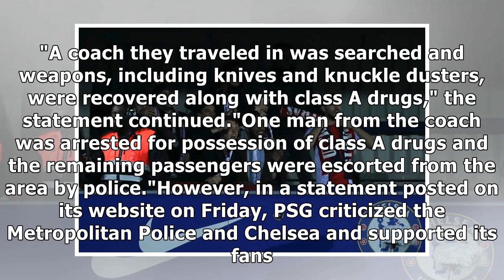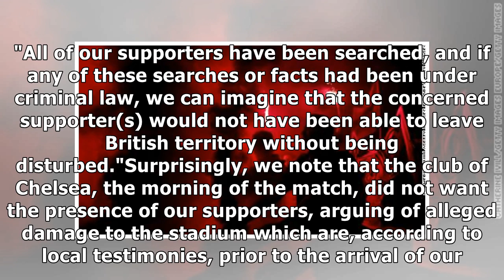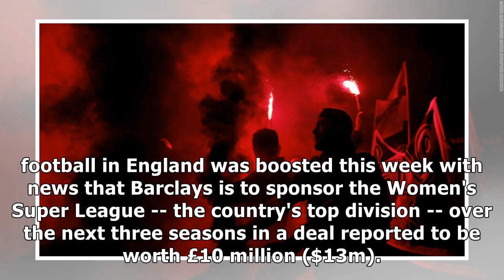PSG fans denied entry to women's football match after weapons found on bus